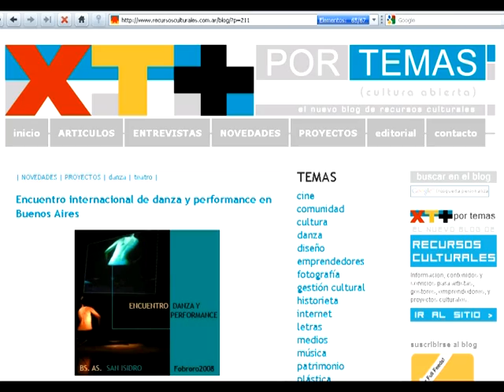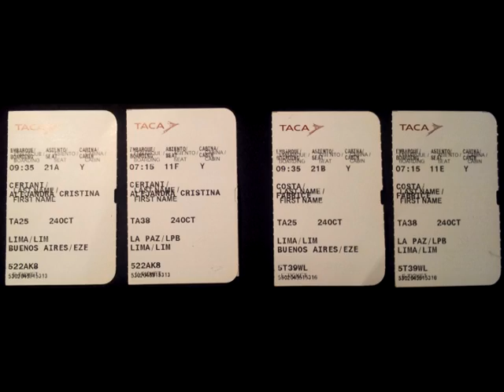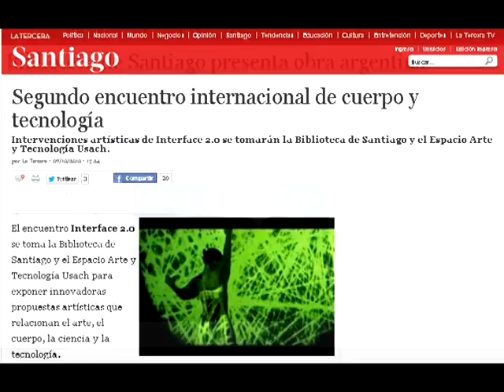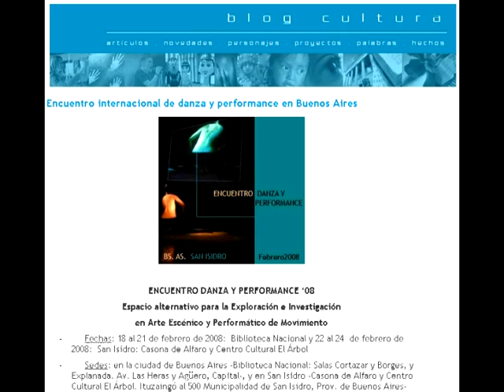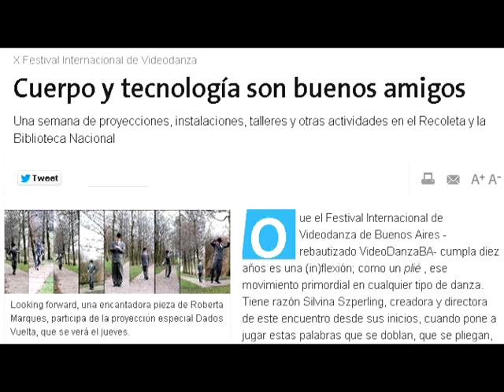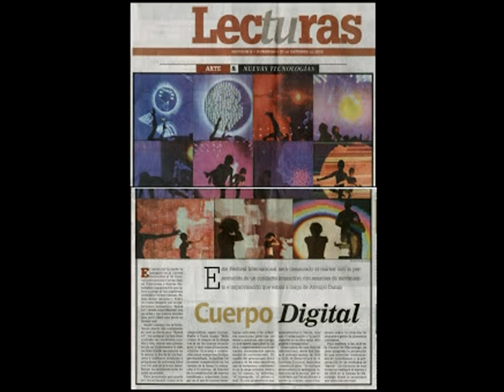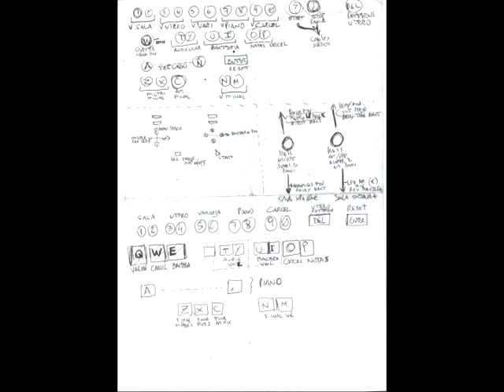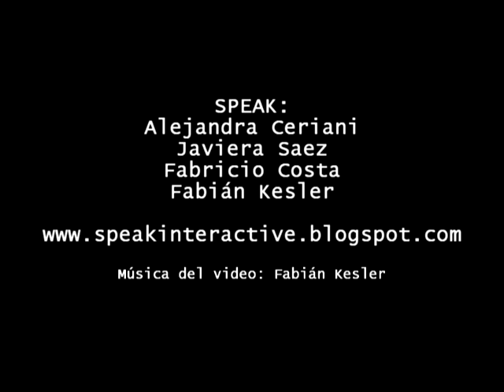SPEAK HISTORIA (Fotomontaje audiovisual)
SPEAK es un laboratorio artístico-científico multimedial que investiga y crea sobre nuevas posibilidades de performance en danza, animación, captación del cuerpo, diseño sonoro y música.

JAVIERA SAEZ Y FABRICIO COSTA: COMPOSICION Y PROCESOS VISUALES
ALEJANDRA CERIANI Y JAVIERA SAEZ: DANZA Y PERFORMANCE
FABIAN KESLER: COMPOSICION Y PROCESOS SONOROS

SOFTWARE UTILIZADO EN SPEAK
VISUAL